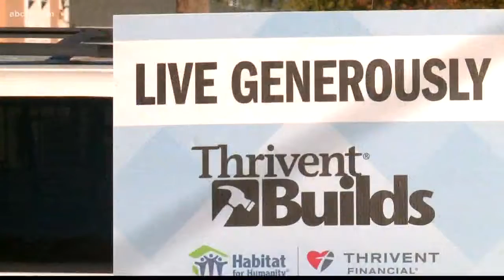Habitat for Humanity event helps local woman keep her home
Habitat for Humanity event helps local woman keep her home (November 18, 2017)